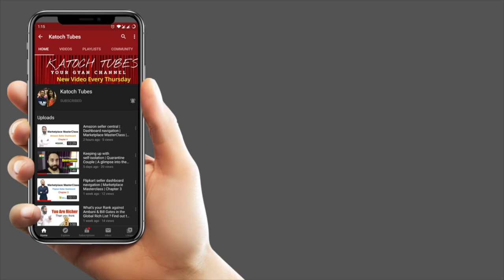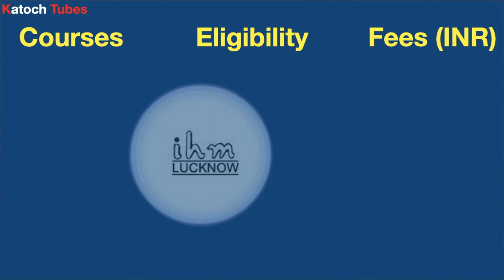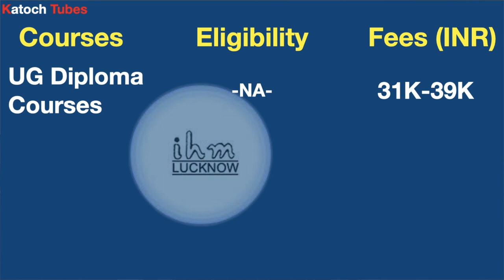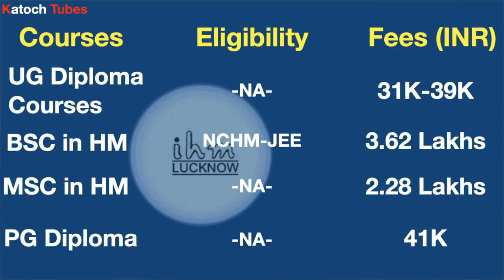IHM Lucknow college | Courses, Placements & Fees | Complete Review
IHM Lucknow is among the top hotel management colleges in India. In this video, I will discuss IHM Lucknow fees, placements, courses etc. Please watch the complete video and remember to check the reference links -
a. Canada HM Colleges👇